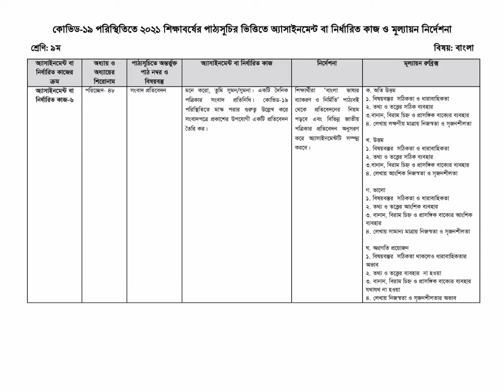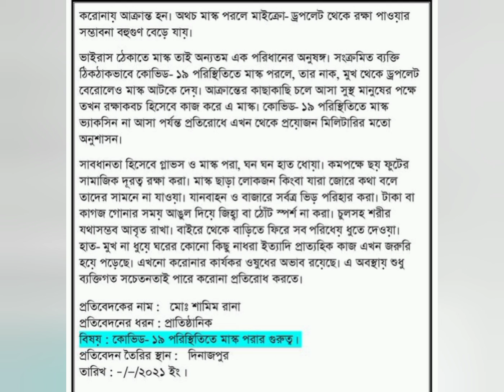৯ম শ্রেণির ২১ সপ্তাহের বাংলা এসাইনমেন্ট সমাধান | নবম শ্রেণির বাংলা ২১ তম এসাইনমেন্টের উত্তর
৯ম শ্রেণির ২১ সপ্তাহের বাংলা এসাইনমেন্ট সমাধান | নবম শ্রেণির বাংলা ২১ তম এসাইনমেন্টের উত্তর